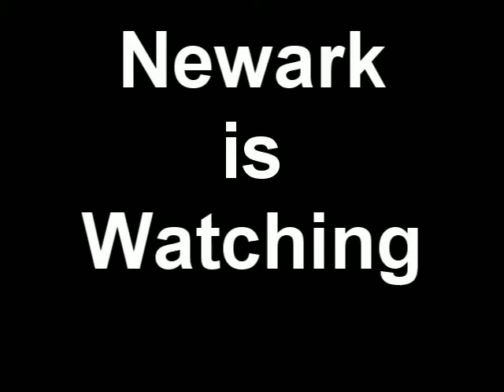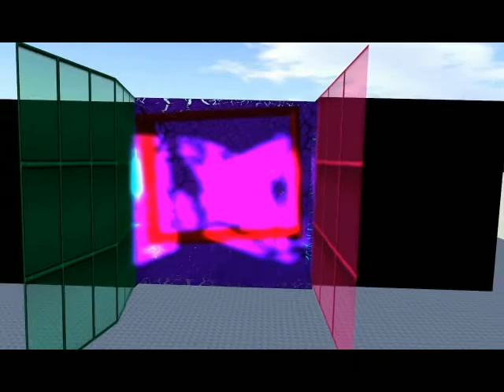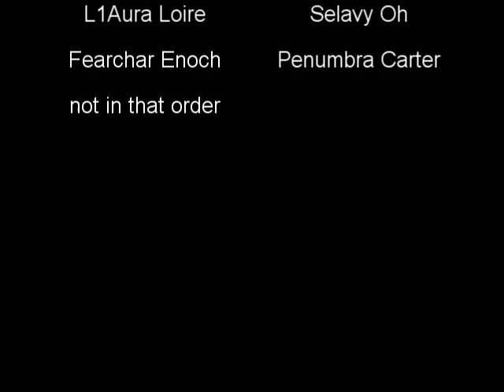Newark is Watching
Filmed what was out at Newark is watching, formally Brooklyn is watching. Artisits are Suzanne Graves, Robin Moore, Daco Monday, Dancoyote Antonelli, Gleman Jun, Dekka Raymaker, Pol Jarvinen,Corcosman Voo, Kicca Igaly, L1Aura Loire,Giovanni Cerise,Fearchar Enoch, Penumbra Carter